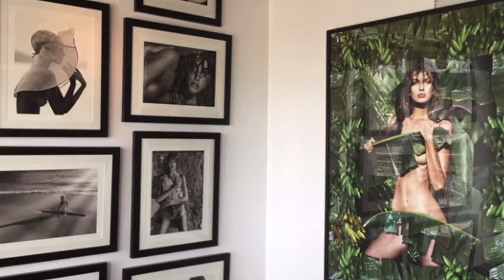Space Gallery Miami Contemporary Art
El pasado martes la galería Space Gallery Miami Contemporary Art inauguró Glaviano 50, una retrospectiva del icónico fotógrafo Marco Glaviano que abarca cincuenta años de su trabajo y que ya ha recorrido Europa, St. Barth y Canadá.